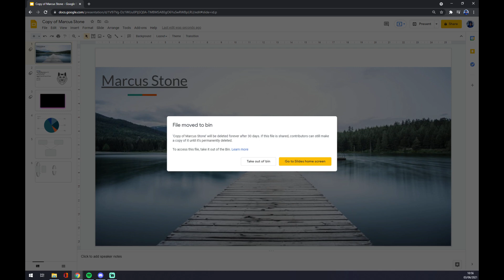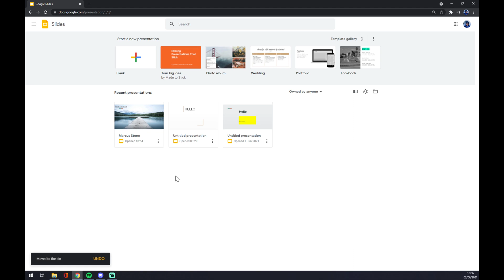How to Delete Presentation in Google Slides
In This Video You Will Learn ‏‏‎ ‎How to Delete Presentation in Google Slides

GET AMAZING FREE Tools For Your Youtube Channel To Get More Views:
Tubebuddy (For GROWTH on Youtube):